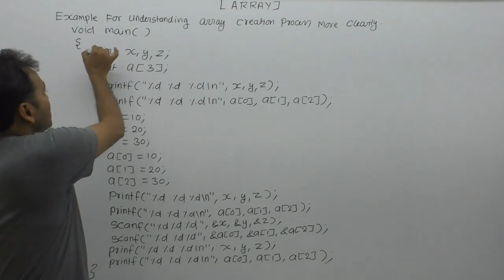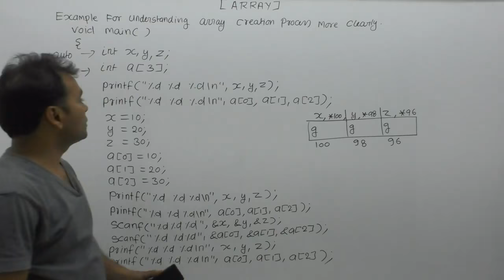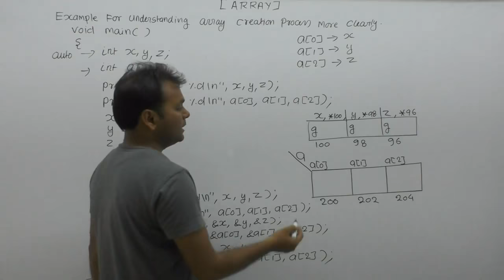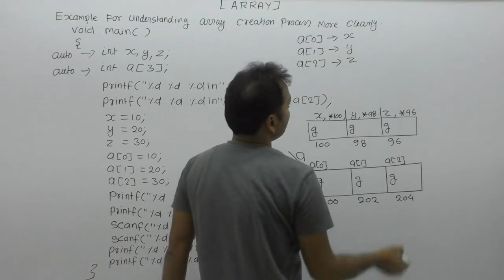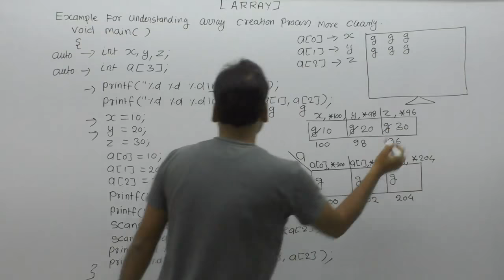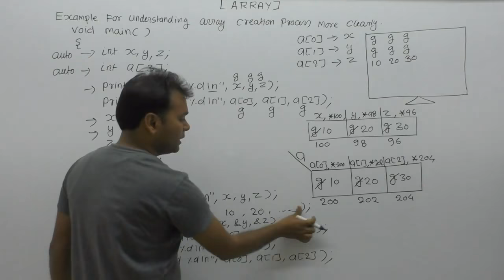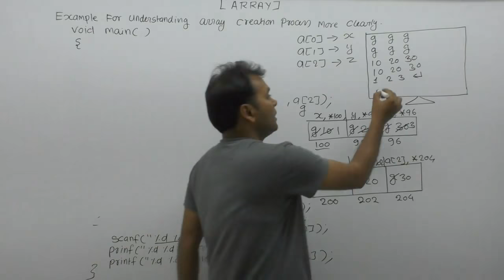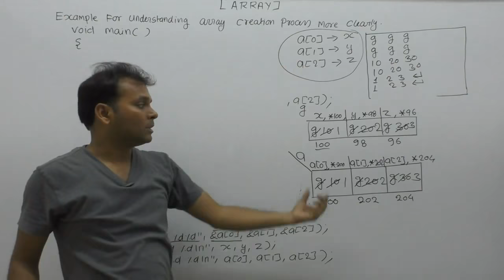Array allocation and access|Memory Representation Of 1D Array| how to access array elements|Part773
About this video lecture:  Array allocation and access| First example of array| how to access array elements in c